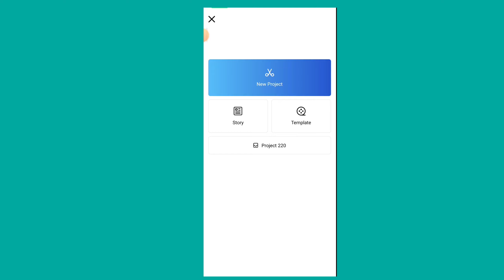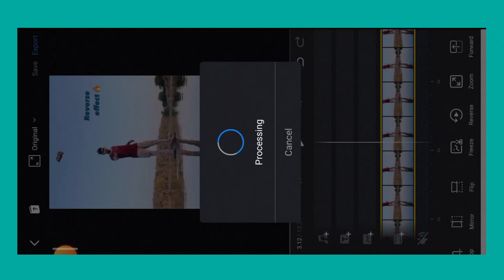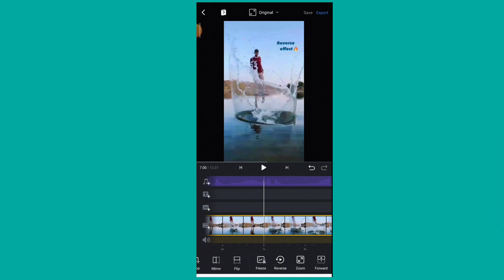Best Instagram Video Reel idea ✌ | Instagram Reels Kaise Banaye | How To make instagram viral reel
Instagram Most Trending Reel | Vn editing Tips and tricks | Instagram Reels Vodeo Kaise banaye | How To make Instagram Viral Reel Video | Instagram reels new trend | Instagram trending Reel Editing

WATCH :
Aesthetic Reel Editing
You May Search
Instagram Most Trending Reel Editing
Instagram Reels Editing
Instagram Reels Toturial
Instagram Reel Tips
Instagram Reels kaise banaye
Vn Reel Editing
Vn video editing
Vn mein reels kaise banaye
Vn reel Idea
instagram Reels idea
Instagram Reels video idea
Creative Instagram Reel. idea
Reverse effect in vn application
Slow mo reel editing
Reverse video editing
Instagram reels how to make video
Photo shake effects reel editing
new trending reels kaise banaye
instagram viral reels editing song,
instagram viral reels editing new,
instagram viral reels editing 2022,
vn video editing kaise kare,
vn video editor 2022
vn video editing tutorial,
vn video editing effects,
reels viral status editing
instagram reels viral tutorial
instagram reels editing tutoria